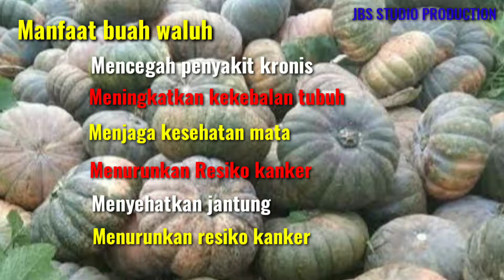AMBYAR😮😮 TANAMAN WALUH DAN MANFAAT BUAHNYA👍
jangan lupa bantu like komen subrek ya gan sing akeh..suwun